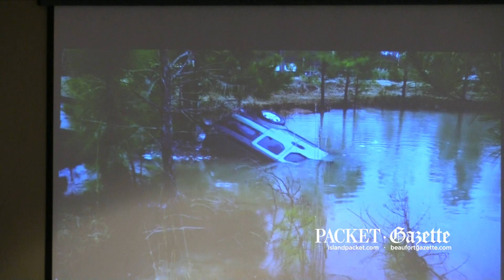REAL LIFE HERO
Justin Hart, a project manager in Hardeeville, was recognized Thursday night by the city council for his heroic efforts recently in pulling a man and his baby from their submerged car in a pond.
Josh Mitelman met with Hart at the scene and has the story of his rescue.